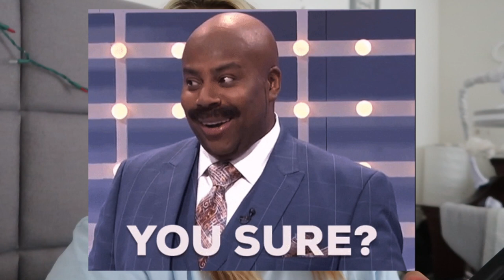Prank Calling In Sick To Places We Don't Work At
Aspired by Nelk boys, we prank called in sick to places we don't work at! It was so much fun and we'd love to do it again if you liked it!